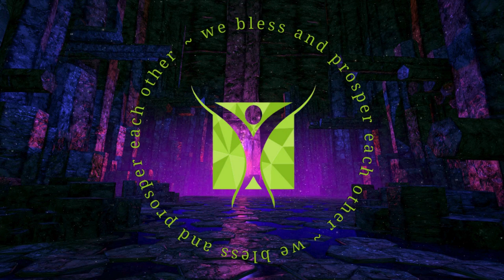Go Deep Within to Unveil the Desires of Your Heart / Alignment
Explore your inner desires with the help of drum beats, rhythms, and mystifying sounds. This engaging symphony sets the stage for self-discovery and alignment, making the journey to enlightenment an exciting adventure!

- Make a list of what you want more of...prepare to receive!